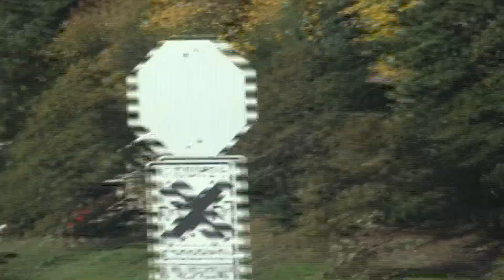moving the trusses part 2